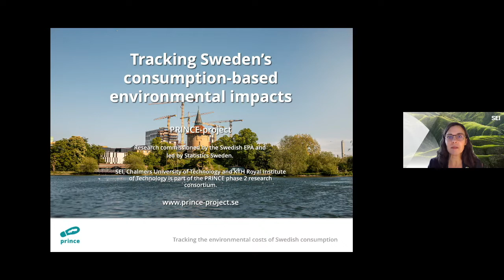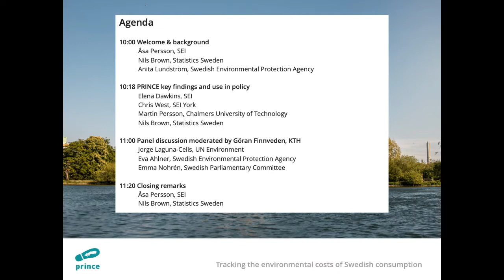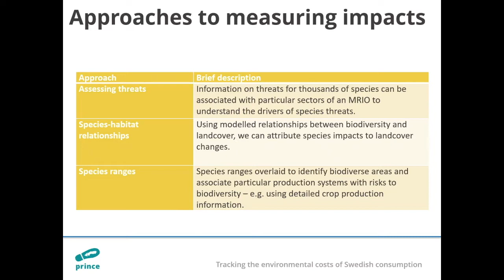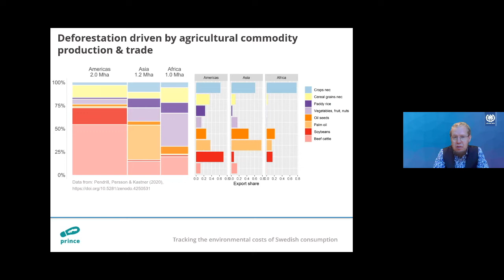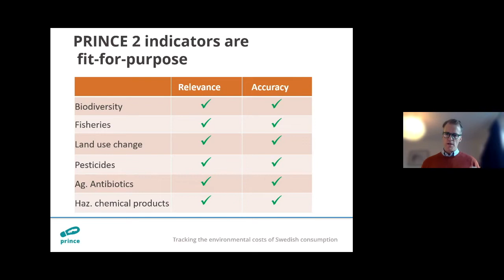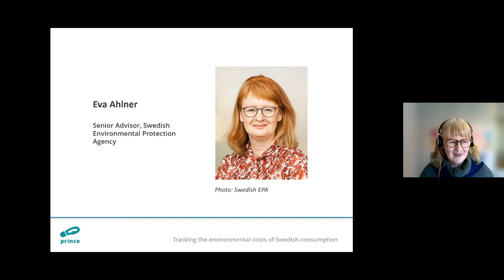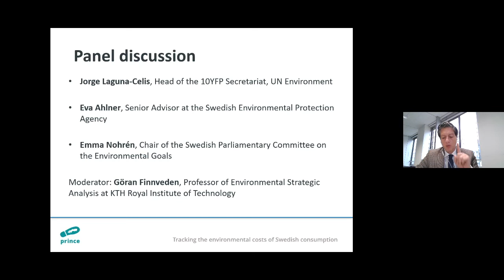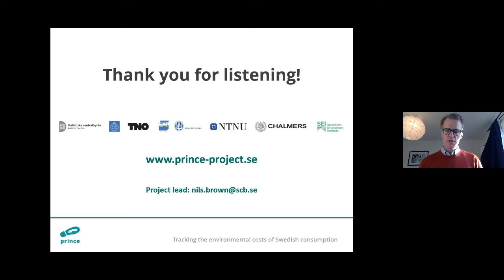Tracking Sweden's consumption-based environmental impacts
In the quest to deliver the promises under the Generation Goal and Agenda 2030, the Swedish EPA commissioned a team of researchers to create a model that could capture both the territorial and global impacts of Sweden’s consumption.

By combining Swedish and international data on financial flows and environmental pressures, the Policy-Relevant Indicators for National Consumption and Environment (PRINCE) model provides policymakers with sound data to enable decision-making for sustainable production and consumption.

This webinar brought together researchers and policymakers to provide a meaningful discussion on the gaps and possibilities between the current tools and policy landscape in achieving SDG 12.